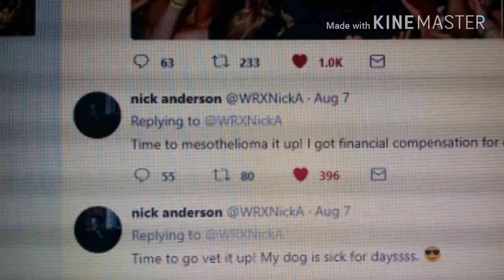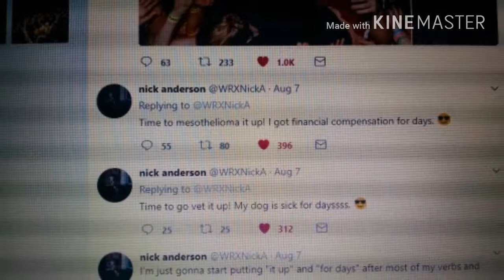The Wrecks Crack Vid #2